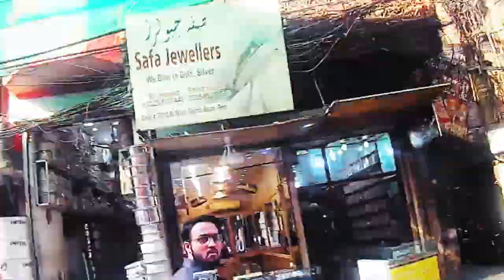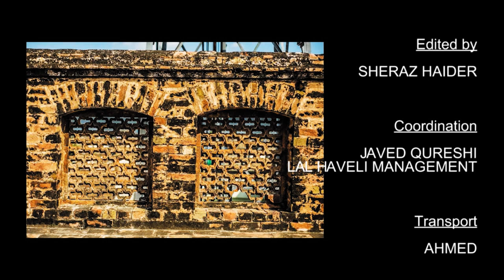Hash Tag Pakistan (Mysterious Sujan Singh Haveli)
Mysterious stories of centuries old Sujan Singh Haveli in Interior Rawalpindi